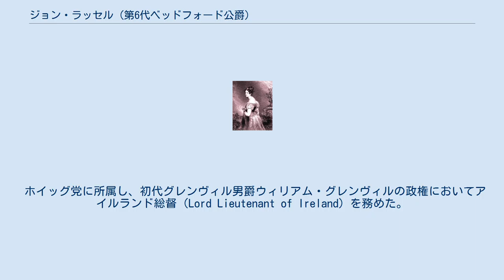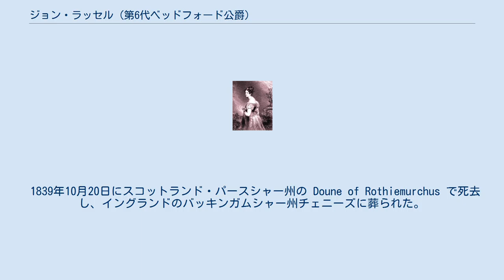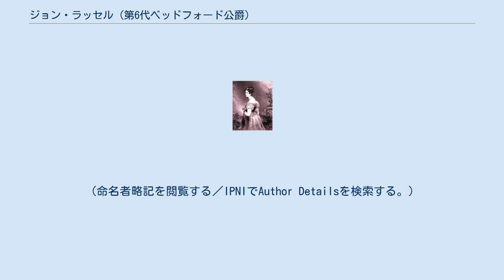ジョン・ラッセル (第6代ベッドフォード公爵)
第6代ベッドフォード公爵ジョン・ラッセル（英: John Russell, 6th Duke of Bedford、1766年7月6日 - 1839年10月20日）は、イギリスの貴族。
ガーター勲章勲爵士（KG）、枢密顧問官（PC）、法学博士（LL.D.）、ロンドン考古協会フェロー（FSA）。
 ホイッグ党に所属し、初代グレンヴィル男爵ウィリアム・グレンヴィルの政権においてアイルランド総督（Lord Lieutenant of Ireland）を務めた。
 1767年から1802年までは卿の儀礼称号を付けて「ジョン・ラッセル卿」と称した。
 1766年7月6日にイングランドのベッドフォードシャー州ウォバーンにあるベッドフォード公爵家の邸宅ウォバーン・アビーで生まれ、8月2日にロンドンの聖ジャイルズ・イン・ザ・フィールズ教会で洗礼を受けた。
父親は第4代ベッドフォード公爵ジョン・ラッセルの嫡子タヴィストック侯爵フランシス・ラッセル、母親は第2代アルベマール伯爵ウィレム・ヴァン・ケッペルの娘であるレディ・エリザベス。
三人兄弟の次男であり、兄に第5代ベッドフォード公爵となるフランシスが、弟に庶民院議員を務めたウィリアムがいる。
 1788年から1790年まで、及び一期挟んで1790年から襲爵する1802年までデヴォン州タヴィストック選挙区選出のホイッグ党所属庶民院議員。
1802年に未婚のまま死去した兄の後を継いで第6代ベッドフォード公爵となり、貴族院に移る。
 1806年2月12日、アイルランド総督に任じられ、同時に枢密顧問官に列せられた。
総督には1807年まで在職し、その間は聖パトリック騎士団のグランド・マスターでもあった。
 ベッドフォードは1830年10月25日にガーター勲章を授与された。
 1839年10月20日にスコットランド・パースシャー州の Doune of Rothiemurchus で死去し、イングランドのバッキンガムシャー州チェニーズに葬られた。
爵位は長男のタヴィストック侯爵フランシス・ラッセルが相続した。
 最初の妻は第4代トリントン子爵ジョージ・ビングの次女であるオナラブル・ジョージアナ・エリザベス・ビングで、1786年3月21日にブリュッセルで結婚した。
彼女との間に三男をもうけた。
 1801年にジョージアナ・エリザベスと死別すると、1803年6月23日に第4代ゴードン公爵アレグザンダー・ゴードンの五女であるレディ・ジョージアナ・ゴードンと再婚した。
式はロンドン・ホワイトホールのファイフ・ハウスにあった聖マーティン＝イン＝ザ＝フィールズ教会で行われた。
後妻との間には七男三女をもうけた。
 ベッドフォード公爵夫人ジョージアナ・ラッセル（旧姓ゴードン） J.Russellは、植物の学名で命名者を示す場合にジョン・ラッセル (第6代ベッドフォード公爵)を示すのに使われる。